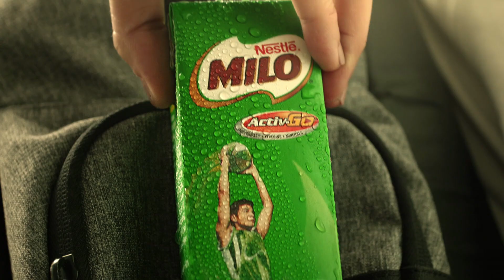CDL CG LIQUID/ FREIGHT REEL 2018